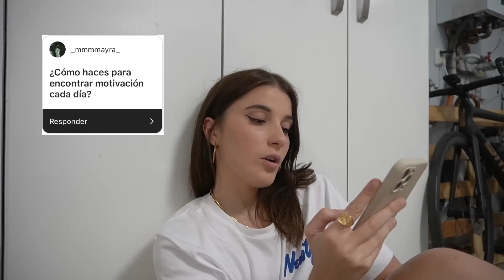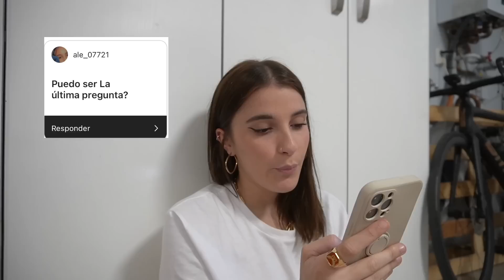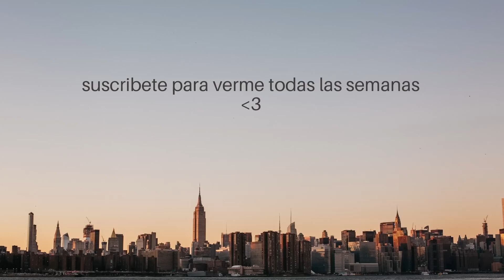un “hazte un café con marru” bastante intenso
Estoy muy pero muy feliz!! Hay momentos en los que me dan bajones y pues también está bien grabarlos y que los veáis.
No soy consciente de todo lo que se viene y tengo mil ganas de que podáis verlo todo. Gracias por acompañarme día a día, os quiero mucho mucho mucho. Tened una semana maravillosa!!! nos vemoos

Instagram | Tik Tok | Twitter: @marruyt